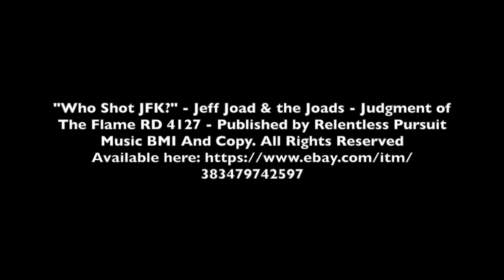Who Shot JFK? Jeff Joad & the Joads RP 2020 CD Re Release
Relentless Pursuit Records is proud to announce the re-release of the only Jeff Joad studio band recording. This rare CD has been repackaged to include a deluxe 12-page Booklet and updated liner notes by Jeff Joad